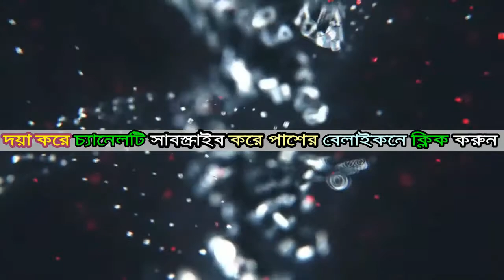মাওলানা এমদাদ হোসাইন ||মাহফিলের ফজিলত ||নতুন ওয়াজ ২০১৯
মাহফিল ভিডিও করতে ফোন#০১৭৪৭ ১২৮৯৬৯